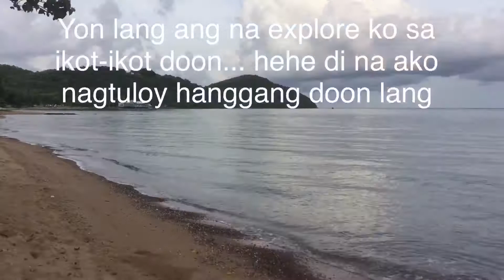EXPLORING SATTAHIP NAVAL BASE, CHONBURI,THAILAND||OFW IN THAILAND|| GURO IN THAILAND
i had an opportunity to explore the inside of the navy base since it was the place where we had our church retreat.